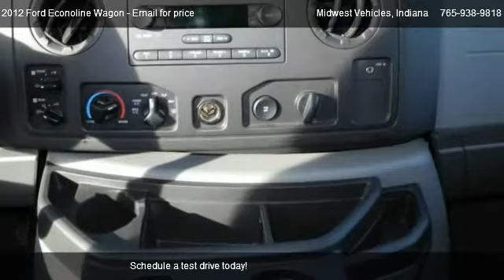2012 Ford Econoline Wagon E-350 SUPER DUTY XL - for sale in Greensburg, Indiana 47240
Midwest Vehicles
1661 N MICHIGAN AVE

in Greensburg, Indiana 47240

Come test dirve this 2012 Ford Econoline Wagon E-350 SUPER DUTY XL for sale in Greensburg, Indiana.